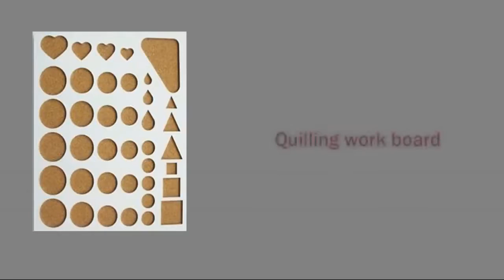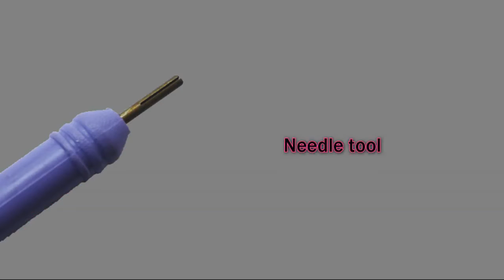paper quilling birds